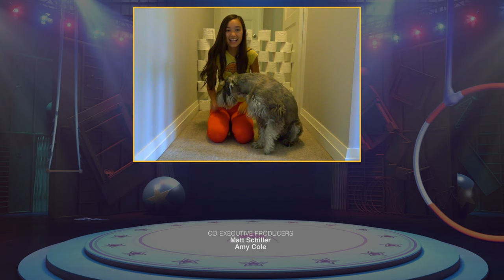Big Top Academy - School's Out Edition EP10 | Cirque du Soleil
A “pets edish” featuring everyone’s favourite animals - real and make-believe - provides a perfect counterpoint to gloom and doom.

Over the break, the students of Big Top Academy are staying in touch through The Big Top Bulletin! When Ms. Martel reveals the coveted title of Big Top Bulletin Editor is up for grabs, everybody wants the role. So, Ms. Martel assigns our always competitive circus kids the ultimate challenge: each of them will have the chance to “audition” by putting together their very own issue of the Bulletin! But a mystery in a virtual secret room threatens to derail this trial-by-fire process. What’s the point of a Big Top Bulletin when Big Top Academy seems to have disappeared off the face of the earth?